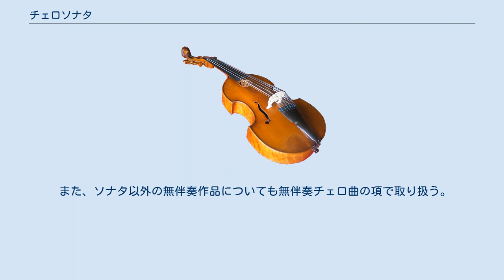チェロソナタ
チェロソナタは、一般的には、チェロを独奏楽器とする小編成の楽曲の総称。
バロック音楽期に通奏低音（主にチェンバロ）を伴奏とするものとして成立。
その後古典派音楽期のピアノの進化により、ピアノとの二重奏ソナタに発展した。
鍵盤楽器以外との組み合わせのソナタや、無伴奏チェロソナタに対しても用いられる。
 当初は伴奏楽器として用いられ、ヴィオラ・ダ・ガンバやヴィオローネの代用だったチェロに初めて独奏楽器に地位を与えたのは、ボローニャのドメニコ・ガブリエッリによって作曲された『リチェルカーレ』だとされる。
その後イタリア各地に広まり、アントニオ・カルダーラ、ベネデット・マルチェッロ等がヴェネツィアでチェロソナタを作曲した。
バロック後期にチェロに人気が出たフランスでは、アントニオ・ヴィヴァルディやフランチェスコ・ジェミニアーニが同じ出版社からチェロソナタ集を出版した。
バロックと古典派にまたがって活躍したルイージ・ボッケリーニはチェロのヴィルトゥオーソとしてチェロの可能性を追求し、多くの重要な作品を残している。
古典派音楽期ではベートーヴェンのロマン派音楽のソナタが特に知られている。
ベートーヴェンのソナタはピアノの性能が十分でなかったためピアノ伴奏のチェロソナタと言えるが。
ブラームスやフォーレらの時代の作品はピアノとの二重奏ソナタにまで発展している。
また既存のピアノとヴァイオリンのためのソナタを移調したり、あるいはヴァイオリンパートをチェロ用に書き換えたりするなどしてチェロソナタとして演奏する事例もあり、なかでもフランクの『ヴァイオリンソナタ イ長調』やブラームスの『ヴァイオリンソナタ第1番 ト長調「雨の歌」』といった例が名高い。
また、同様の編曲で最も名高い例は、シューベルトの『アルペジョーネソナタ イ短調』であろう。
 一方、バッハの作品の認知が進むにつれて、それに触発された作品がこの分野にも出現するようになった。
イザイやコダーイらの無伴奏チェロソナタは、バッハの『無伴奏チェロ組曲』に感化されている。
 なお、ソナタではないチェロとピアノのための二重奏曲については別項があるためそこで取扱い、ここではソナタまたはソナチネのみを列挙する。
 また、ソナタ以外の無伴奏作品についても無伴奏チェロ曲の項で取り扱う。
 （作曲者の生年順に並べている） ※単に「ソナタ（またはソナチネ）」とある場合は、チェロとピアノのための作品である。
 （作曲者の生年順に並べている）